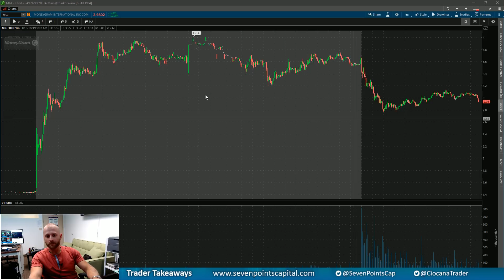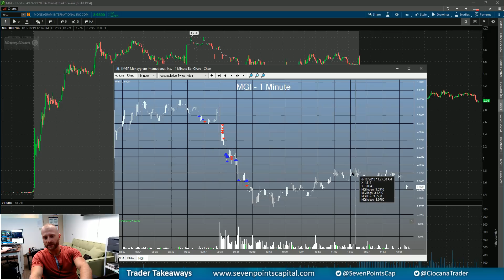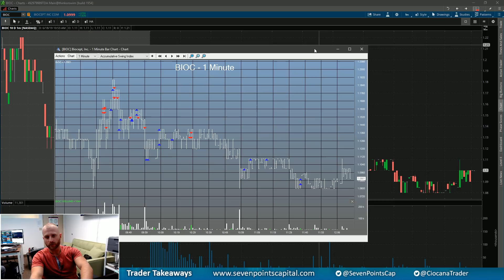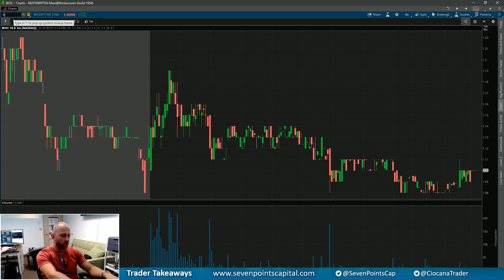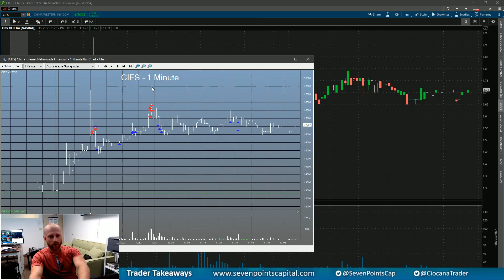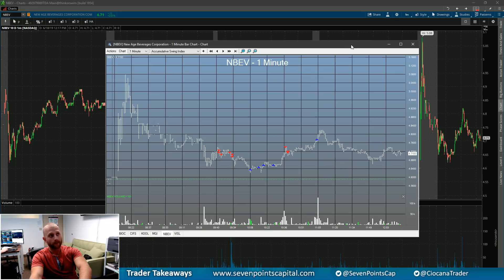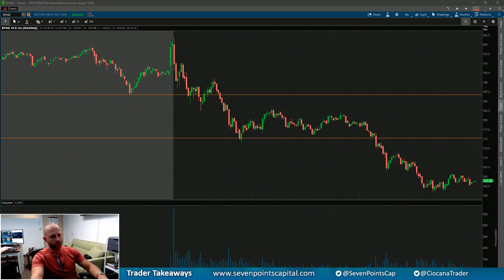Seven Points Capital - Trader Takeaways 6.18.19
Experienced trader? Apply to join our team today!

*About Seven Points Capital*
Seven Points Capital is a Broker Dealer operating as a multi-strategy proprietary trading firm. Based in New York City, with additional offices in New Jersey, Florida and Toronto, we seek the best and brightest traders and encourage them to perform at their full potential. As a trading firm built by traders, we understand the importance of balancing risk vs reward, as well as the value of challenging each other’s thinking to become better traders.